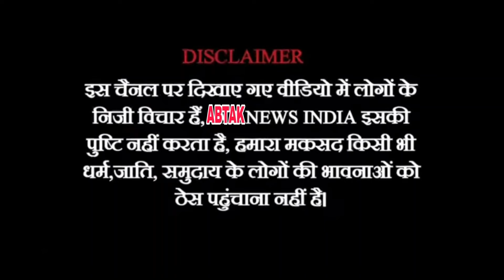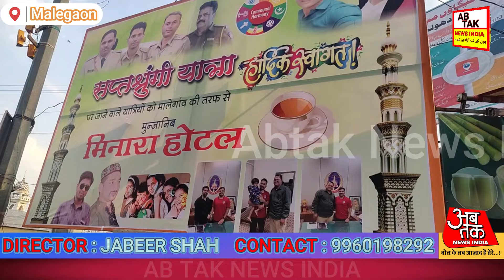रथ मे भांगड़ करने वालों को नहीं मिला मौका | पोलिस ने निभाई अपनी पूरी जिम्मेदारी | Abtak News India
@abtaknewsindia1 पोलिस ने निभाई अपनी पूरी जिम्मेदारी | शांतिपूर्वक तरीके से गुजरी गढ़ की यात्रा @abtaknewsindia1